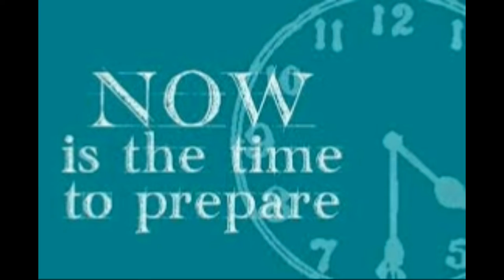SHTF THE Birth of the New Normal